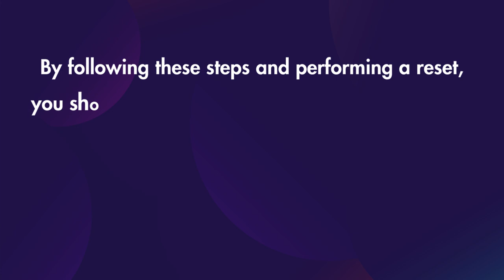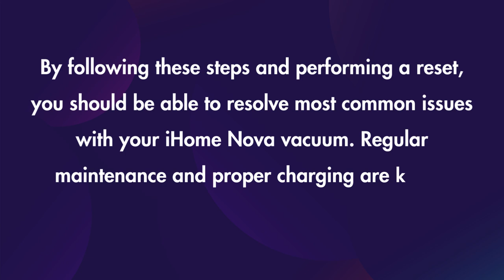How to Reset My IHome Vacuum?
To reset my iHome vacuum, follow these simple steps

Resetting the iHome Nova Vacuum
Locate the Reset Button: The reset button is located next to the side brush on the right bumper of the iHome Nova vacuum.
Press and Hold the Reset Button: Using a paperclip or similar tool, press and hold the reset button for 5-10 seconds until the vacuum makes a sound or the lights flash.
Release the Button: Let go of the reset button once you see the indicator lights change or hear a sound.
Troubleshooting Tips
If the vacuum still doesn't respond after resetting, try manually placing it on the charging base and leave it there for at least 24 hours.
Make sure the charging base is properly plugged in and receiving power. The base must remain connected to power at all times.
Clean the dust bin and brushes regularly to ensure proper functioning.
If the issue persists, contact iHome customer support for further assistance.
By following these steps and performing a reset, you should be able to resolve most common issues with your iHome Nova vacuum. Regular maintenance and proper charging are key to keeping your vacuum functioning smoothly.

Related Quires
How to Reset Your iHome Vacuum
How to reset ihome vacuum?
Where is the reset button on an iHome vacuum?
How do I reset my robot vacuum to factory settings?
How to factory reset iHome Juno vacuum?
How to reset iHome?
iHome Nova won't start?
My ihome Nova vacuum will not run after being left off the dock
iHome Nova keeps randomly turning on to go back home?
IHome nova radar is stuck
iHome Nova Pro sucks (in a bad way) after update
How to reset my ihome vacuum nova?
How to reset my ihome vacuum filter?
How to reset iHome AutoVac Eclipse?
iHome vacuum Troubleshooting
Why is my iHome vacuum not turning on?
How to reset iHome Juno vacuum?
iHome Luna reset button
Why is my iHome vacuum not charging?